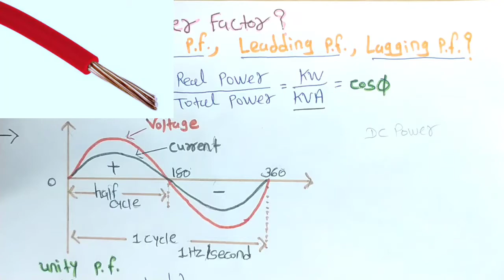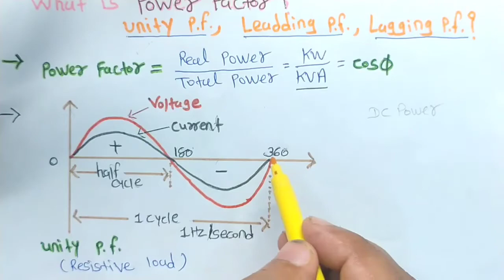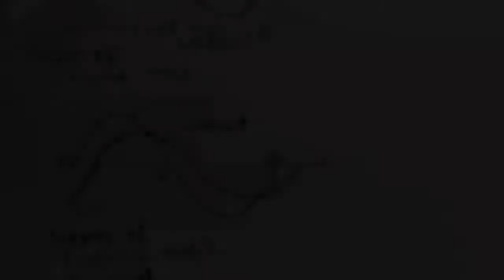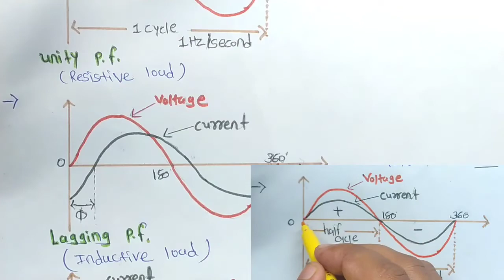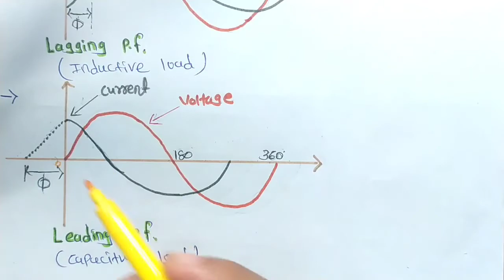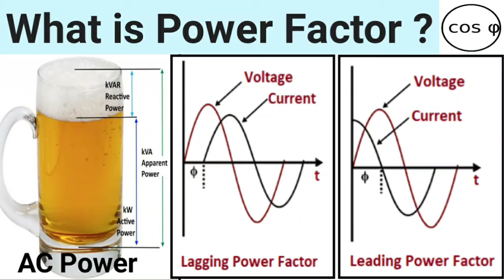What Is Power Factor In Hindi | Leading and Lagging Power Factor | Electrical Ada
Hello Friends,  Welcome In Electrical Ada,
Today topic what is power factor in hindi,
Power factor explained in hindi,
Leading and lagging power factor,
Any conductor flow voltage, current and frequency,
In this waveform sine wave,
Voltage and current phase shifting is called power factor,
Inductive load connected power factor lagging,
Inductive load like motor, pump, and any magnetic load,
Power factor improve connected load capactive,
Capactive load connected power factor leading,
Capactive load like capacitor,
And more information in this video,

Check My Other PLAYLISTS Videos-ElectricalAda